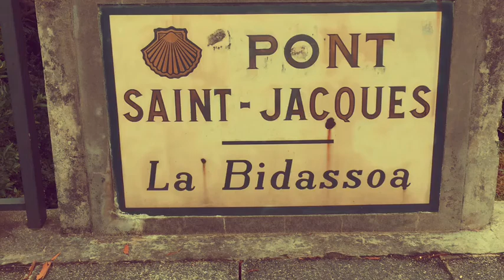Antes de nacer (Felix López)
Camino de la costa / camino del norte / Jakobsweg (2017)

LETRA:

Si algún día sabes
Que las preguntas nacen
Del las noches que son el ayer
Debemos crecer antes de nacer

Los sueños que nos llevan
Nos atan a la vida
Encontramos el lugar del ser
Quien puede creer antes de nacer

Mirar hacia atrás es buscar lo que es
Es saber lo que tienes a tus pies
Amar la mujer es morir otra vez
Es perder este juego y otros tres

Pero al final ganaremos todos
La vida no se va nos iremos nosotros
Si al final ganaremos todos
Sin nada de este mundo quedaremos

Si una noche ves que
Los ojos ya te miran
Ves la vida del amanecer
Verás el nacer antes de nacer

Sin nada de este mundo...
Sin nada de este mundo quedaremos... quedaremos... quedaremos
Sin nada nos iremos